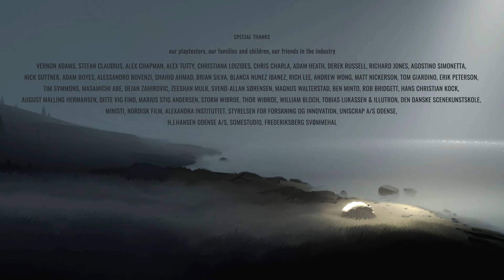E-Play: Inside Part 7 Finale | WE ARE THE BLOB YOU WILL BE ASSIMILATED!!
Check out music by The Ntity